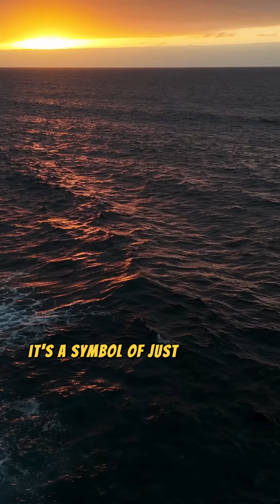Point Nemo: Earth’s Most Remote Place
Did you know there's a place on Earth so remote that astronauts are closer to it than any other human? Welcome to Point Nemo—the loneliest spot on the planet.